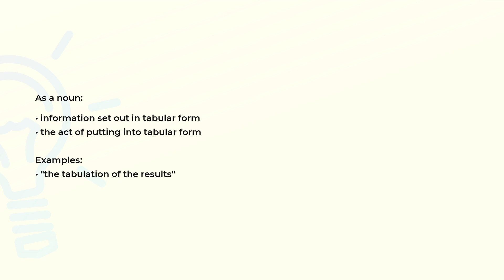What is the meaning of the word TABULATION?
Definition, examples of use and spelling of the word TABULATION.

(00:00) Intro
(00:08) As a noun
(00:24) Spelling

As a noun (00:08):
• information set out in tabular form
• the act of putting into tabular form

Examples:
• "the tabulation of the results"